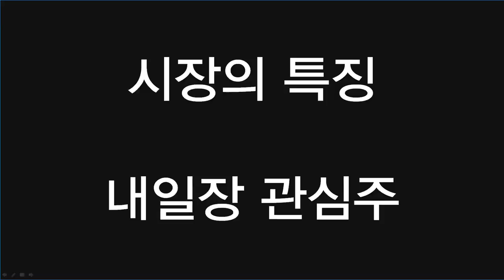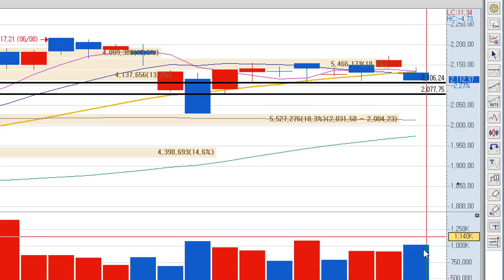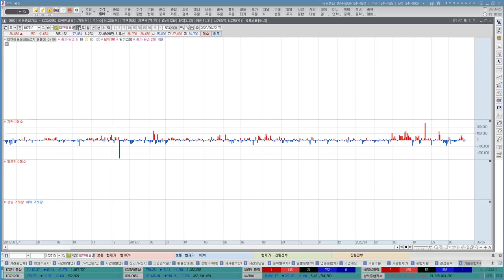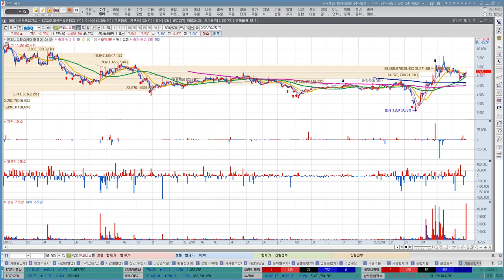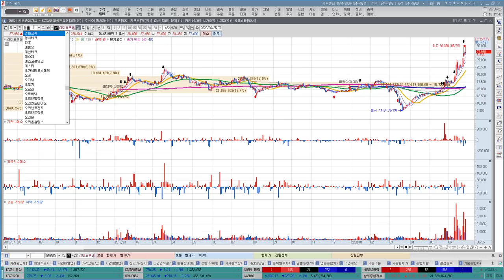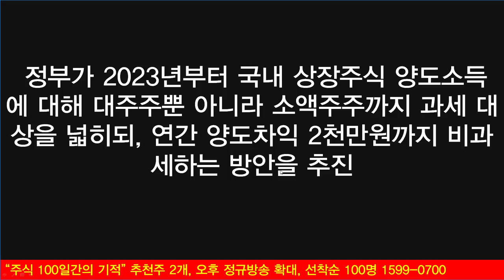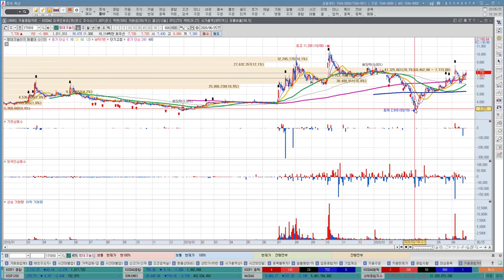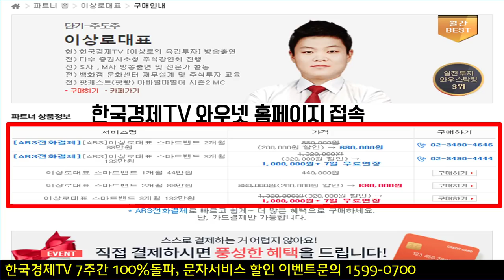국산화관련주, 원격진료관련주, 수소차관련주 강한놈은? 재료모멘텀 순환매장세 언제까지?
시장은 불확실성이 확대되면서 하락마감하였습니다. 다만, 코스닥에서는 개별주들의 움직임이 나타났습니다. 국산화관련주로 분류되는 동진쎄미켐, 이엔에프테크놀로지, 에스앤에스텍은 오늘도 상승마감하였으며, 재외국민에 대한 원격진료가 허용됨에 따라 비트컴퓨터, 인성정보, 유비케어, 인피니트헬스케어 등 원격진료관련주의 상승도 나타났습니다. 수소차관련주의 반등도 이루어졌습니다. 개별주 장세가 연출되었으며, 추가적인 주식시장의 방향과 전망에 대하여 알아보겠습니다.